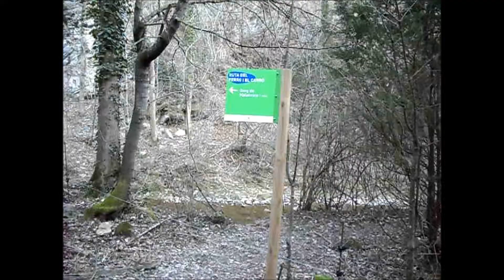CASCADA DE GORG DE MALATOSCA, SANT JOAN DE LES ABADESSES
CASCADA DE GORG DE MALATOSCA, SANT JOAN DE LES ABADESSES.megajuan150